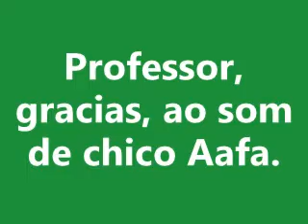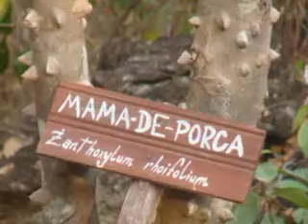Cerrado.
cercado, pede socorro, olhar, compromisso. Grito contigo, Cerrado!!!